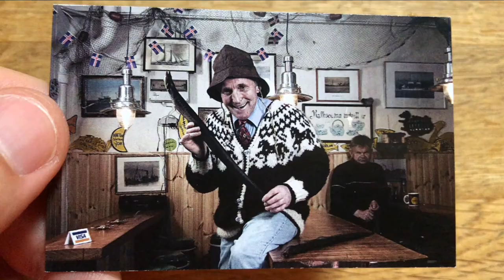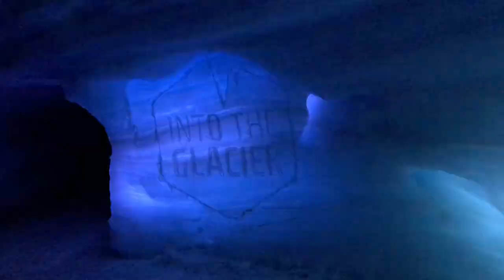Vacaciones Islandia 2018